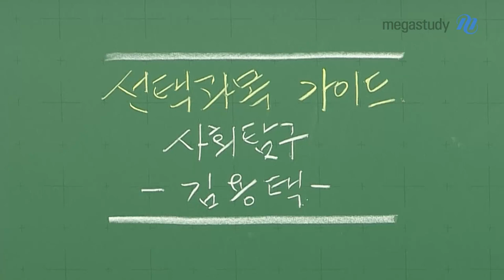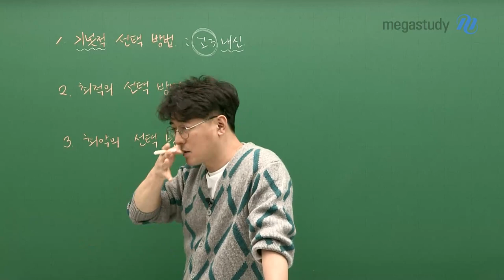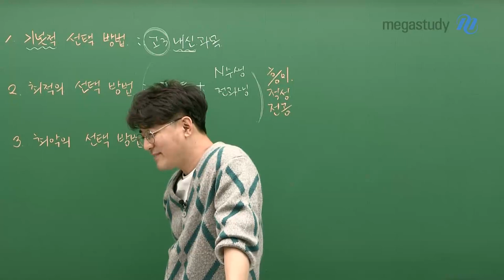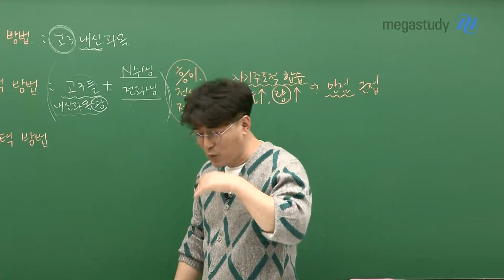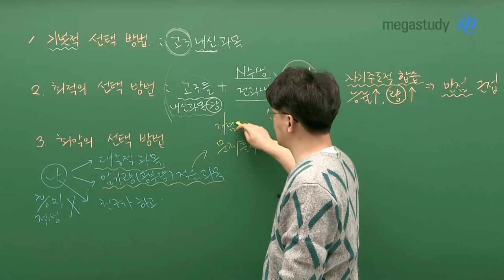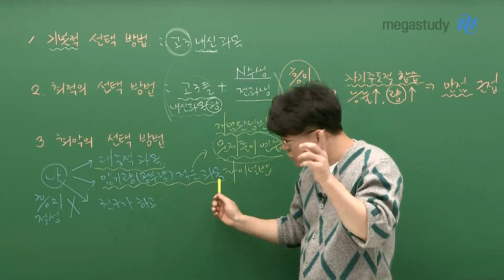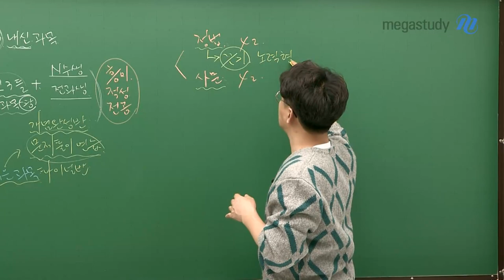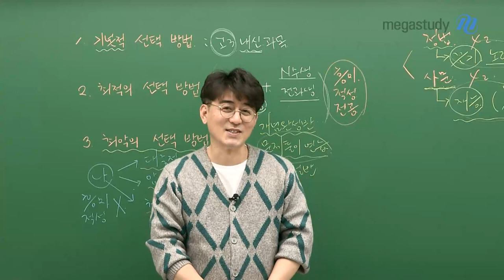[메가스터디] 정치와법 김용택쌤 - 나에게 유리한 사탐 과목 선택방법!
지금 이맘때 쯤 예비고3 친구들의 최대 고민!

어떤 사회탐구 과목을 선택해야 할까요?

사회탐구 선택 기준 + 정치와법, 사회문화 특징!

효율적인 사회탐구 선택 방법에 대해 용택쌤이 자세히 알려드립니다 :)

- 정치와법 김용택 선생님을 더 알고싶다면?